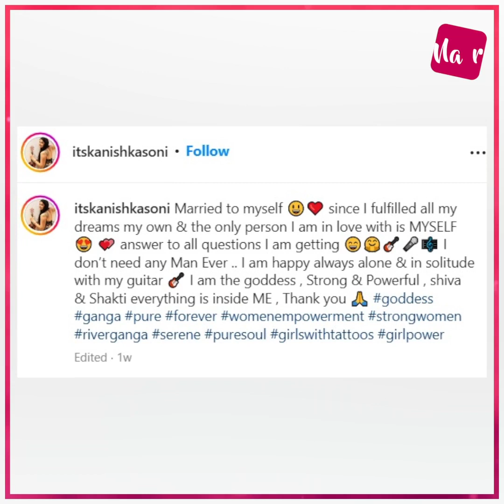'दीया और बाती हम' फेम एक्ट्रेस ने खुद से ही की शादी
'दीया और बाती हम' फेम एक्ट्रेस ने खुद से ही की शादी, मांग में सिंदूर और गले में मंगलसूत्र पहन शेयर की तस्वीरें और लिखा, मुझे मर्द की जरूरत नहीं...!

The 'Diya Aur Baati Hum' fame actress married herself, shared pictures of herself wearing vermilion and mangal sutra around her neck, and wrote, I don't need a man...!